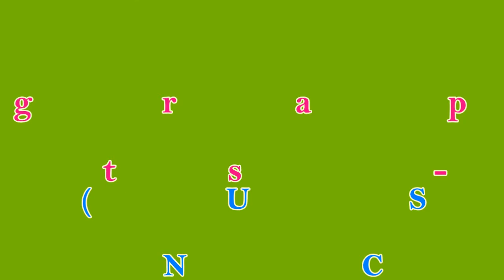Pieces - Line Dance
Choreographer: Dustin Betts (USA) June 2016
32 Counts - 4 Wall - Intermediate NC2S Line Dance